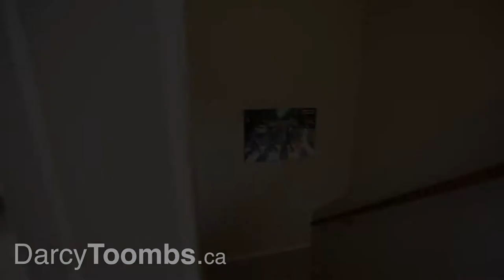759 Sunnypoint Drive, Newmarket | Darcy Toombs, Real Estate Broker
Darcy Toombs, Broker
390 Davis Drive, Suite 101, Newmarket, ON L3Y